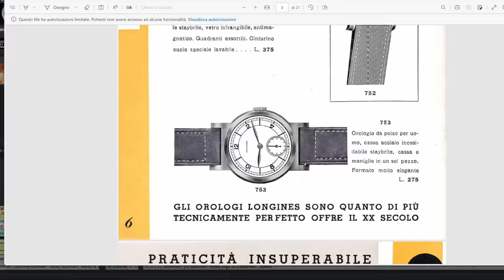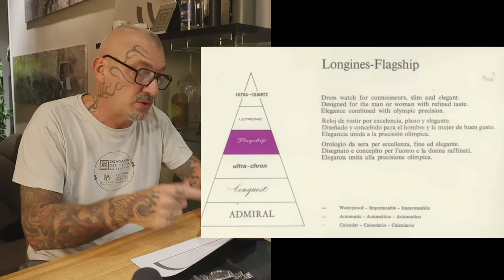3 nuovi acchiappi, ma uno si è roTT...